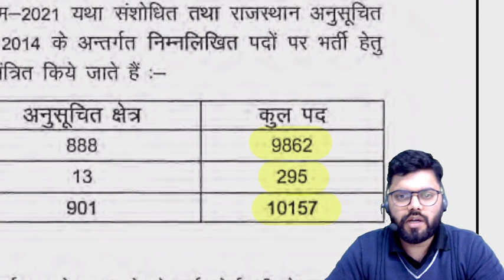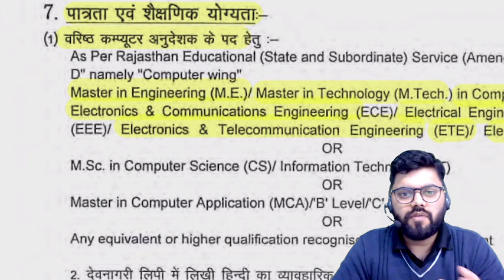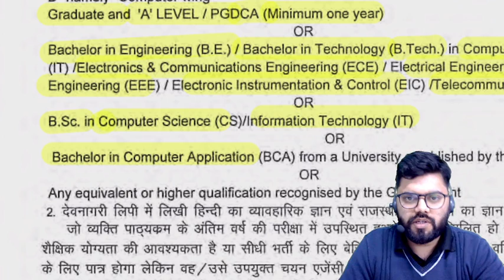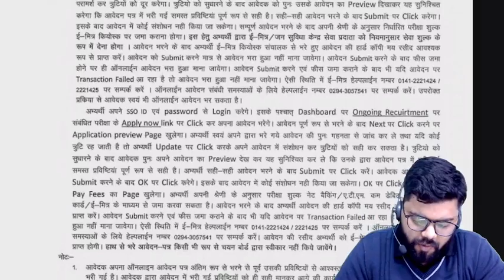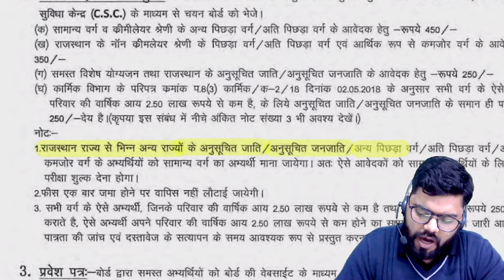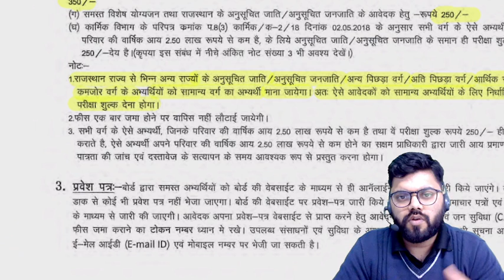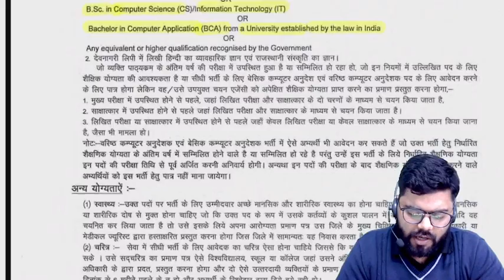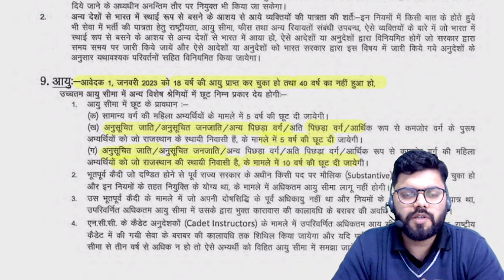RAJASTHAN Computer Anudeshak Bharti 2022 | VACANCY -10157 | Eligibility